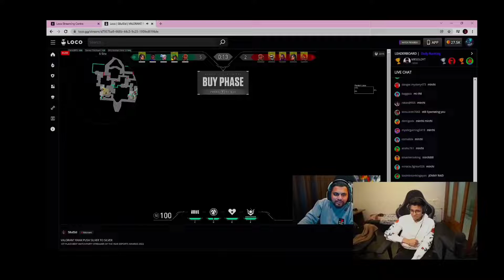❤Jonathan Raid On SID❤Insane Reaction😱Shocked🔥SAMSUNG A3,A5,A6,A7,J2,J5,J7,S5,S6,S7,S9,A10,A20,A30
Tags...